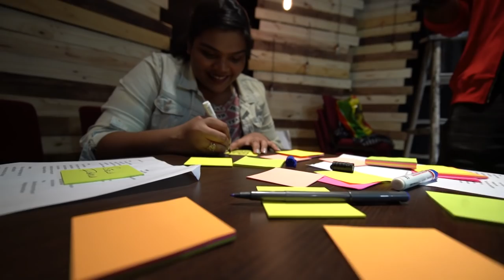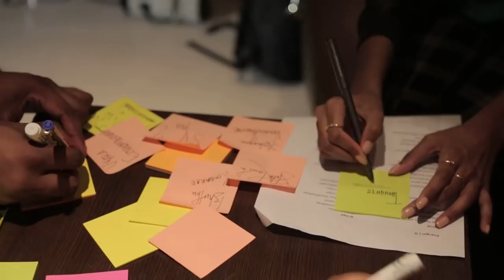Ennangal | Behind the scenes - 2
Hey guys hope you enjoy our moments from the making of ennangal music video! @Cheriemitchellemusic